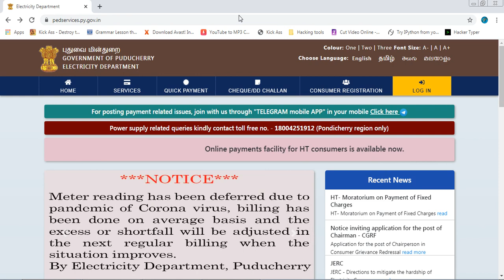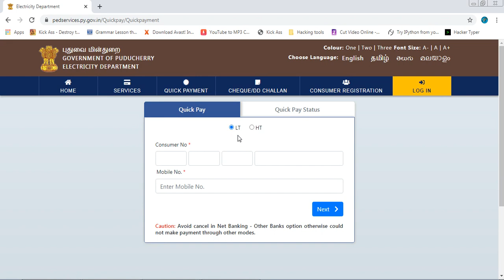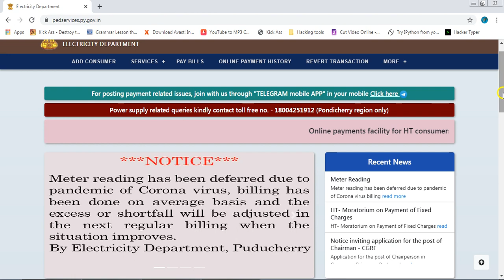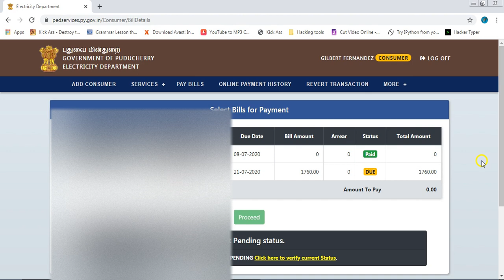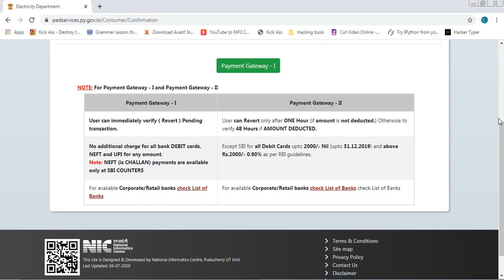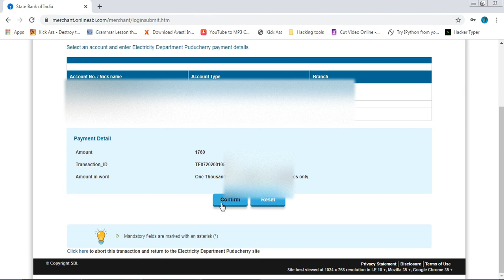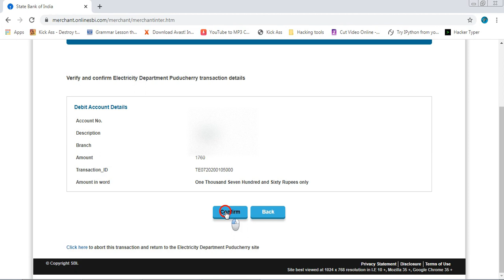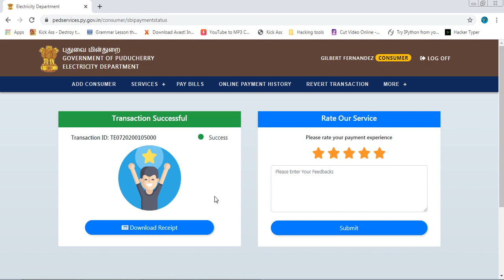How to pay electricity bill online? (தமிழ்)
The tutorial is in tamil (தமிழ்) language...
I've used Internet banking here...